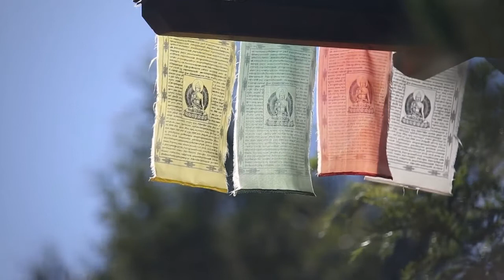तुम शांति स्वयं हो ~ श्री मूजी के संग निर्देशित ध्यान (You Are Silence Itself - Guided Meditation)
श्री मूजी के संग निर्देशित ध्यान

"ईश्वर की कृपा यहाँ है" से एक अंश
पूरा सत्संग यहाँ देखा जा सकता है: